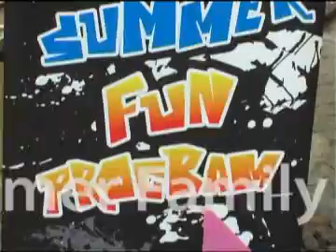Laguna Phuket Summer Family Festival Launch Party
The Laguna Phuket Summer Family Festival kicked off with a launch party on 10 July, 2009. There was a fantastic turn out from guests and residents on the Island of Phuket. With a beer garden BBQ, sports bar, live DJs from 91.5FM Phuket Island Radio, kid's lounge with movies and games, there was definitely something for everyone.

The Summer Family Festival runs from 8 July until 30 August, 2009.